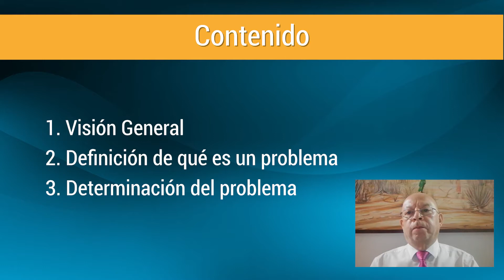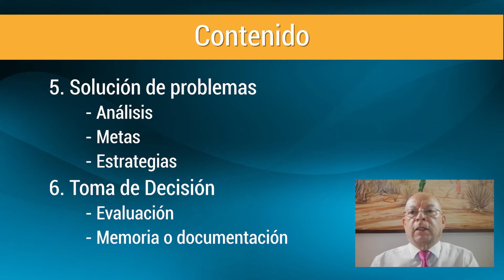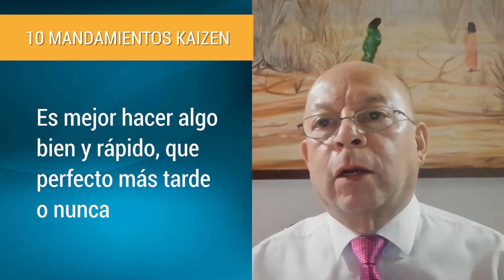Capítulo 1. Herramientas de análisis y solución de problemas del diario vivir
Desarrollando Competencias: Herramientas de análisis y solución de problemas del diario vivir
Conferencista: Antonio Casallas Layton
Bienestar FAEDIS UMNG
2020